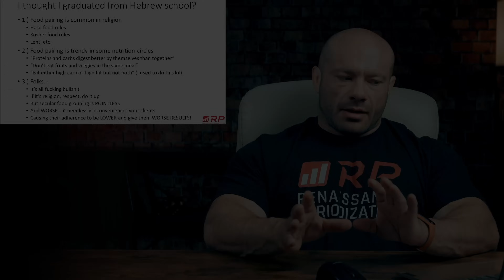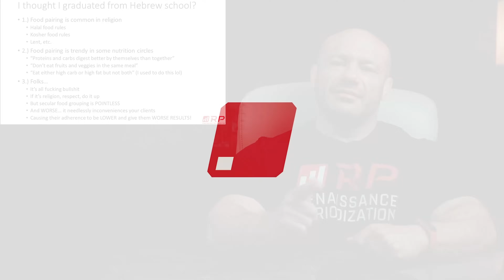Can You Maximize Protein Absorption With Food Pairings?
Is there any science behind eating food parings for better nutrient absorption?

0:00 Intro
1:23 Nutrition pairing claims
4:04 Digestion claims
6:21 "What you shouldn't eat together"
10:00 Diet adherence